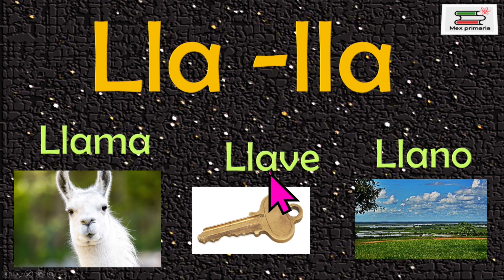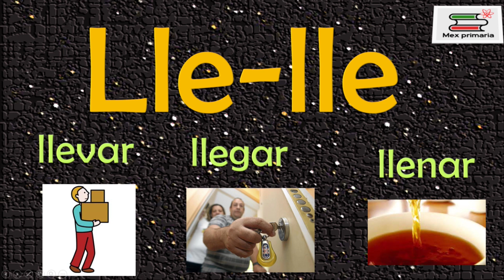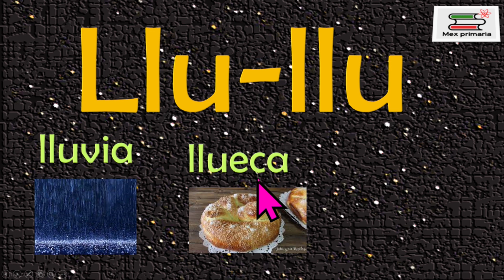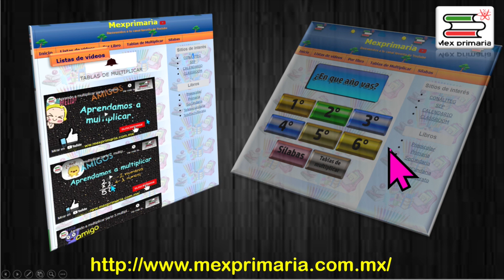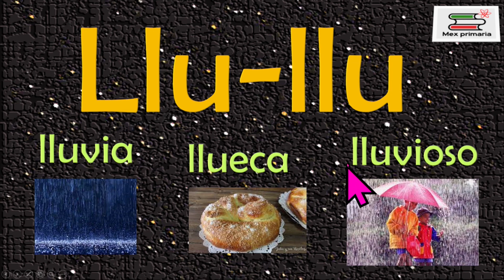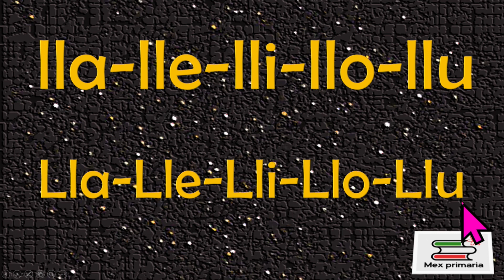Estudiar, repasar, Silabas LLa,LLe,LLi,LLo,LLu,silaba lla,lle,li,llo,llu, LLa,LLe,LLi,LLo,LLu,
Video explicativo que te ayuda a aprender o repasar las silabas LLa,LLe,LLi,LLo,LLu, silaba lla,lle,li,llo,llu.